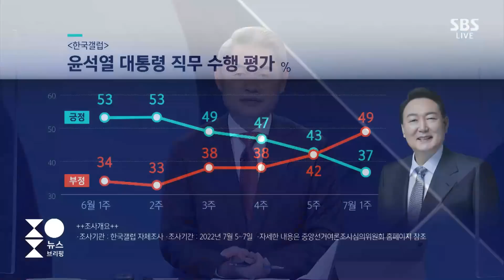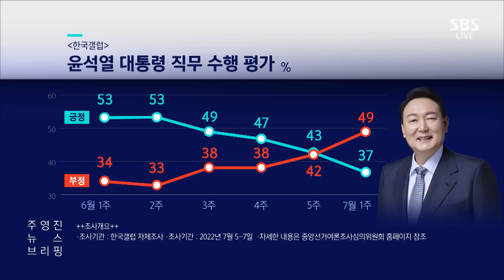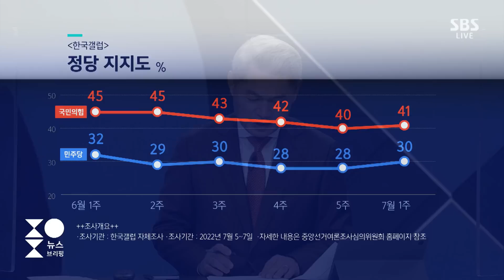윤 대통령 '지지율 추락'…부정평가 이유 1위는 '이것' / SBS / 주영진의 뉴스브리핑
●윤 대통령 지지율 추락

장예찬 / 전 인수위 청년소통TF 단장
"국민들과 소통하려는 노력 필요…중도·무당층 이탈"

권지웅 / 전 더불어민주당 비상대책위원
"국민들, 윤 대통령 불공정하다고 생각해"